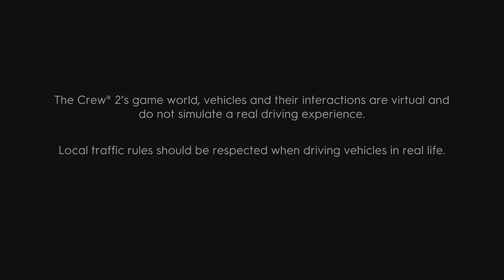The Crew 2 - ps5 loading times + gameplay (60fps)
Ps4 version played on ps5 via backward compatibility